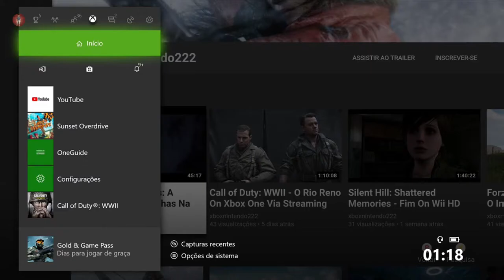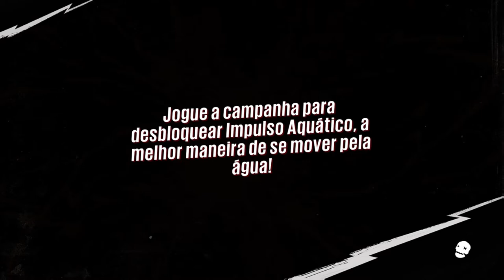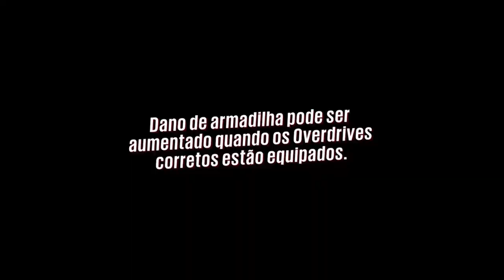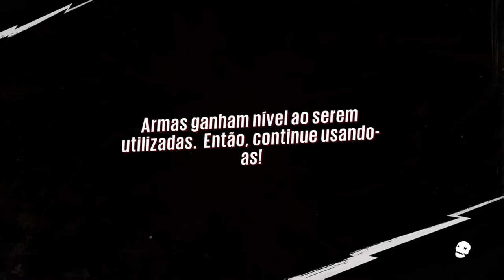Sunset Overdrive - Nosso Paladino É Fod*! On Xbox One Via Streaming Windows 10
O Pivete (Paladino), o Rei Inácio e sua turma enfrentam o Rei dos Cascas-Grossas.

Em agradecimento ao Pivete e sua devoção, o Rei Inácio aceita ajudar na construção do Navio.